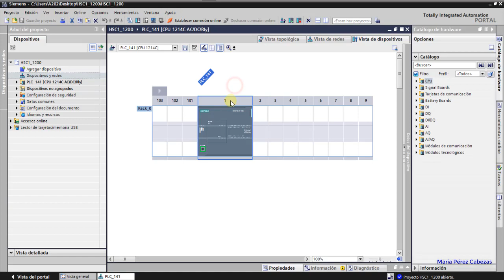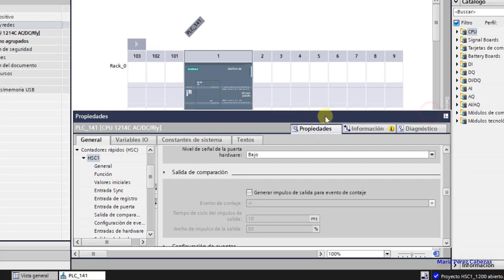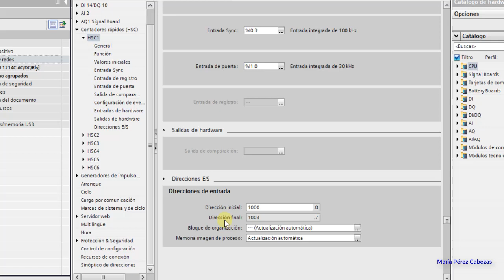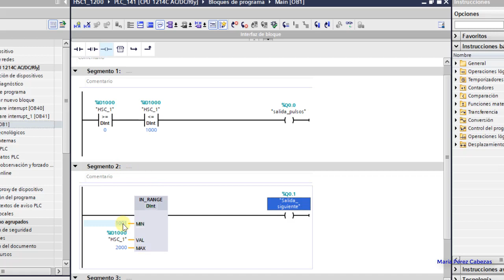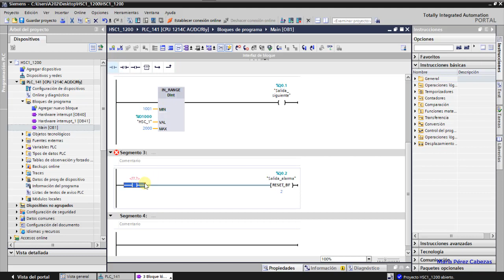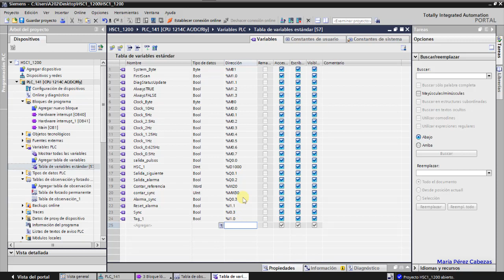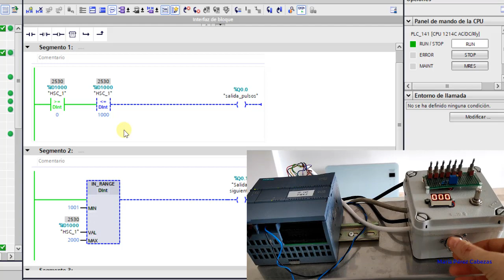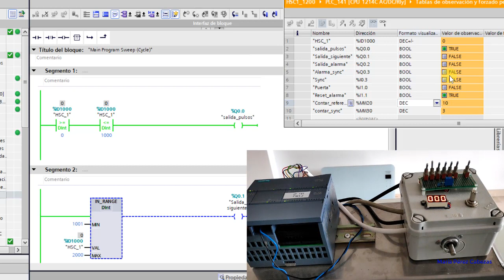Contadores rápidos HSC encoder y alarmas de proceso OB40 con S7-1200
Video del Curso de TIA Portal Avanzado
Proyecto de TIA Portal para desarchivar o también se puede descomprimir como si fuera un fichero zip.